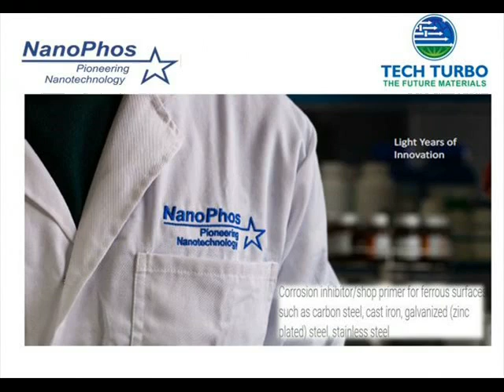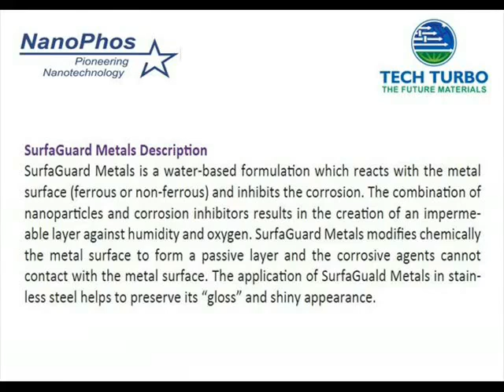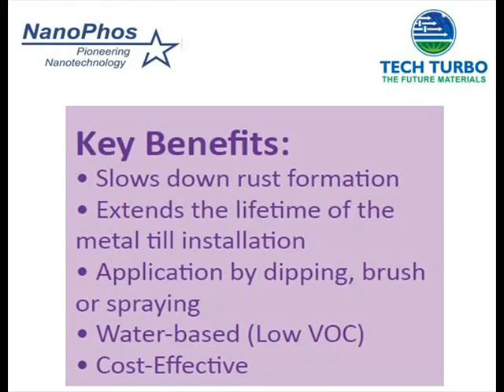NanoPhos SurfaGuard Metal ---N4Business